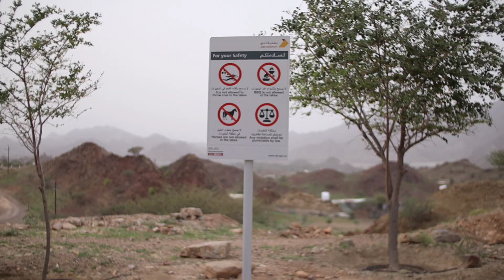SILENT CAMPING - SUHAILA LAKE HATTA UAE - CAMPING